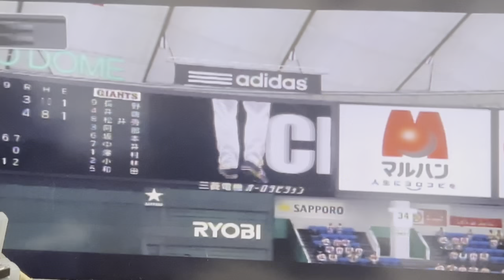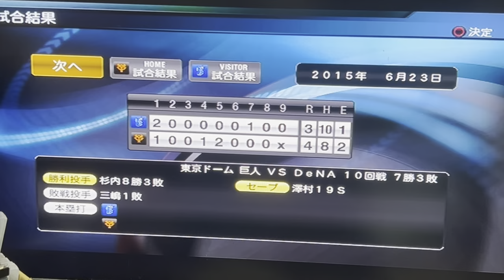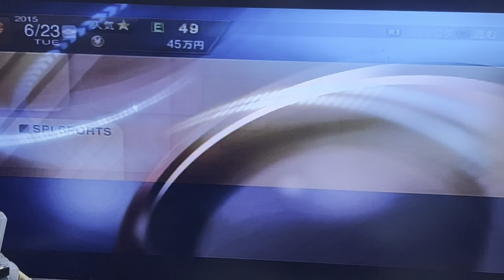巨人🆚Dena プロ野球スピリッツ 澤村拓一